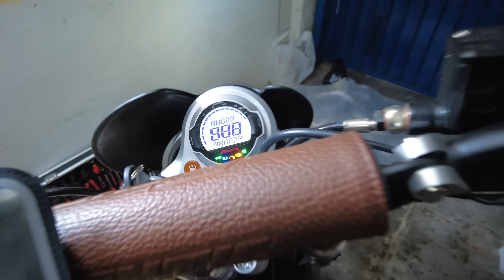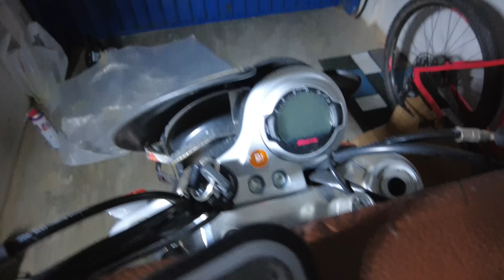FANTIC ROTTO 😭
Altro giro altro vlog. L'OFF Road Italy tour sta per partire. Prima tappa, Sicilia, col @FedericoMarretta . E' dunque ora di preparare il Fantic con qualche accessorio, ma i problemi non mancano...

●Qui trovi il BlackView BV9200
●Supporti Interphone
●Faretto magico
●Avviatore Telwin
●Ganci per caschi e giacche

Se stai guardando questo video complimenti. Potevi vedere qualsiasi altro video, di modifiche illegali, di gente che supera i limiti e che gareggia per strada ma NO! Hai scelto di guardare questo, quindi sei una persona di cultura, con un indistinto gusto e volontà di essere un motociclista consapevole.
TotoRider è proprio questo. Un canale che cerca di trasmettere com'è vivere la moto per strada, viaggiare in maniera sicura e come essere sempre pronti ad affrontare qualsiasi viaggio.

● Cosa uso per andare in moto
● Attrezzatura per fare video
● Gli indispensabili per i viaggi in moto